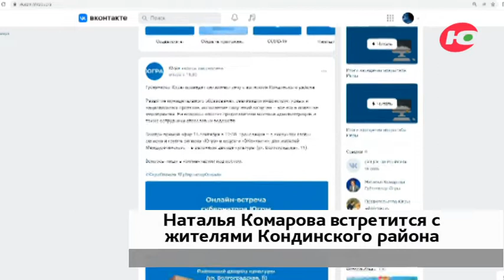Жители Кондинского района хотят обсудить с губернатором строительство новых дорог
Сегодня Наталья Комарова ответит на вопросы жителей Кондинского района.